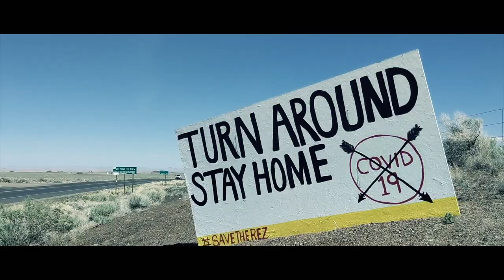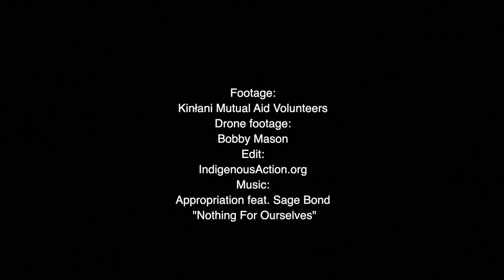Kinłani Mutual Aid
Kinłani/Flagstaff Mutual Aid is an all-volunteer community response to the threat of Covid-19. We have organized a hub to coordinate volunteers to collect and distribute necessary resources to those most vulnerable in our community and support unsheltered relatives. This group is created for autonomous relief organizing based on the principles of mutual aid, solidarity, and direct action.